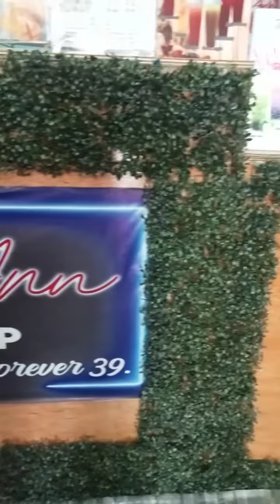GANAP SA AKING BUHAY|TUMAMBAY SA MILKTEAHAN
Maganda po pwesto nila very relaxing ang set up habang hinihintay order niyo magduyan muna o kaya maupo sa sofa.